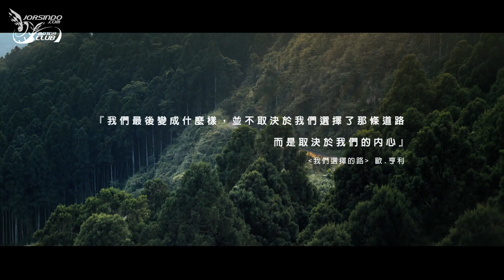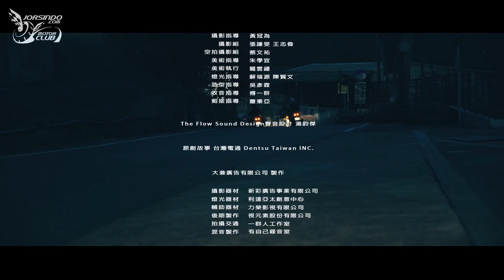2018 YAMAHA BW’S R 鐵男本色 回到路上